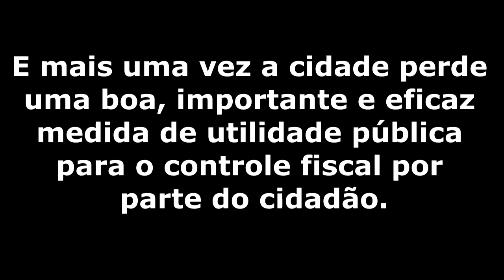Projeto de transparência fiscal é rejeitado por Rodrigo Neves e sua base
PROJETO DE TRANSPARÊNCIA FISCAL VETADO

O jornal O Globo de domingo noticiou que a Câmara ainda não havia votado projetos esse ano devido aos vetos do prefeito. Pois bem, ontem um dos vetos foi votado, o projeto de lei de minha autoria e co-autoria de Bruno Lessa que estabelecia que a prefeitura demonstrasse quanto se arrecada e quanto se retribui em serviços e instalações para cada região.

O prefeito, ou por retaliação política ou por não querer conferir transparência, vetou e orientou a base a votar contra o projeto.

E mais uma vez a cidade perde uma boa, importante e eficaz medida de utilidade pública para o controle fiscal por parte do cidadão.